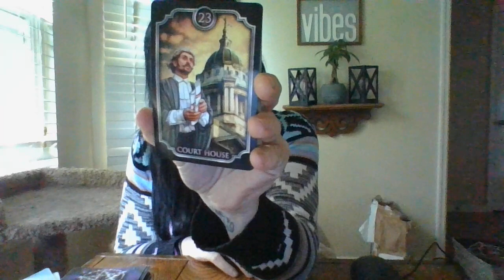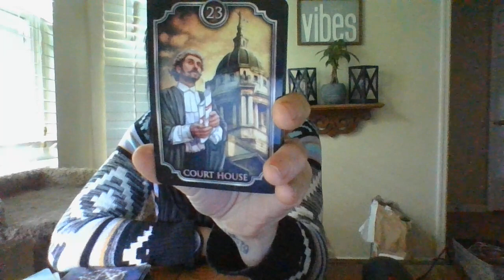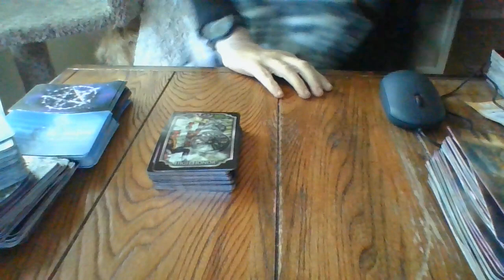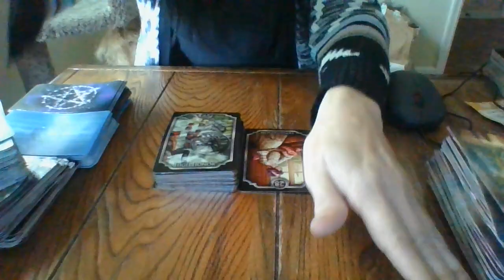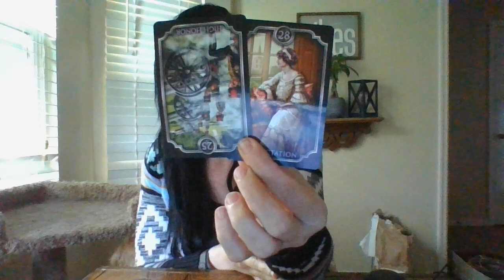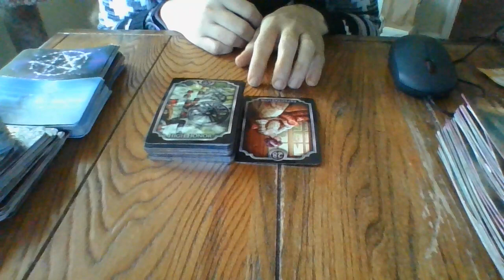4/22- A HIGH VIBING READER IS ABOUT TO EXPOSE A LOW VIBING READER! EVIDENCE-SCREENSHOTS!